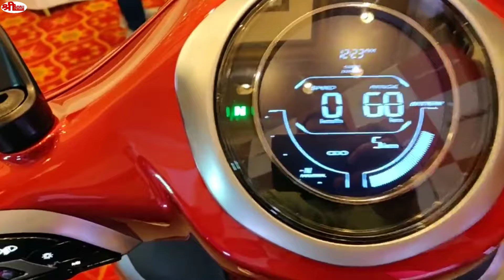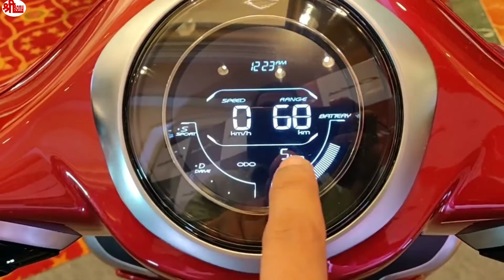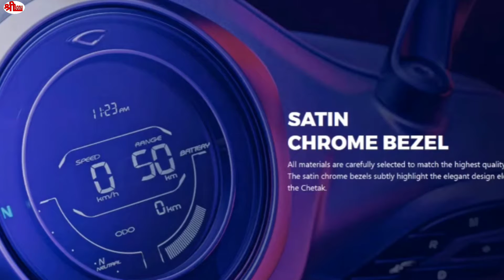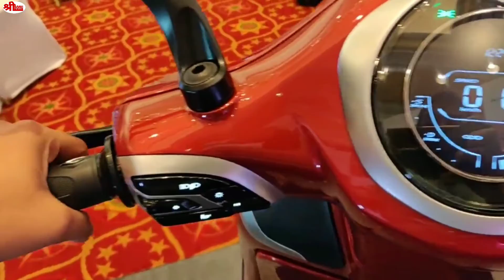Chetak in India Frist booking start on 15 January